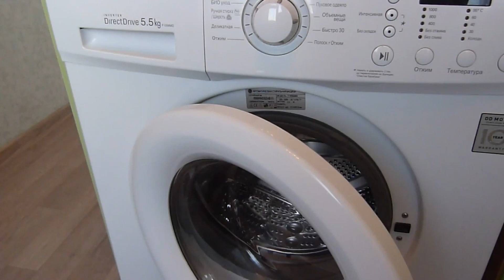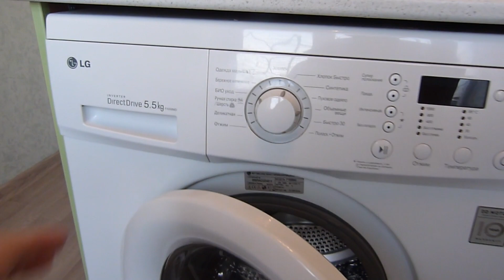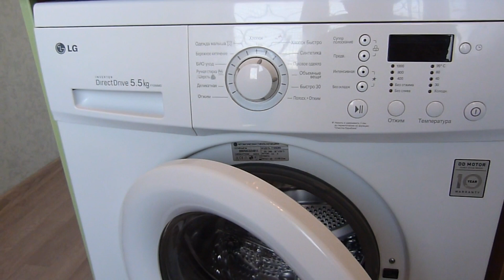Стиральная машина долго набирает воду. Причины и ремонт своими руками